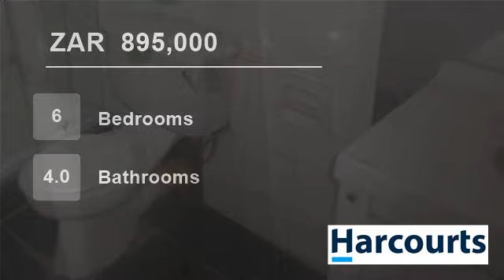6 Bedroom House For Sale in Parys, Free State, South Africa for ZAR 895,000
Perfectly situated one block from CBD and river. Double storey house with really  spacious rooms. Granny flat, indoor swimming pool and second kitchen on first floor.  Secured with alarm system and electrical gates.  Two households can function with ease in this beautiful double storey house.